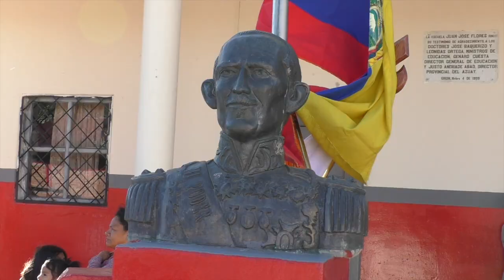Planteles educativos de la sierra retornaron a las aulas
Desde el martes 22 de agosto, en forma escalonada, los planteles educativos de la sierra han vuelto a las aulas, este jueves todos los niveles educativos prácticamente están en clases. Hoy pudimos dialogar con la directora de uno de los establecimientos centrales del cantón Girón, quien indicó que este año trae de novedad el retorno al sistema trimestral, pidió a los representantes de los educandos a estar pendientes de sus niños desde el inicio, para evitar sorpresas al fin de año.